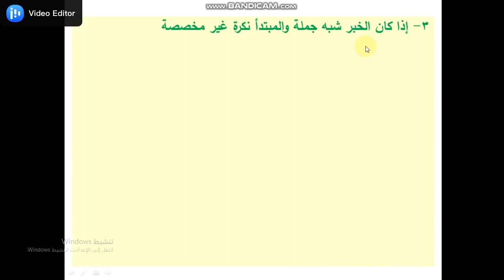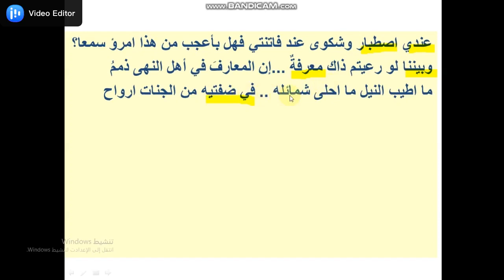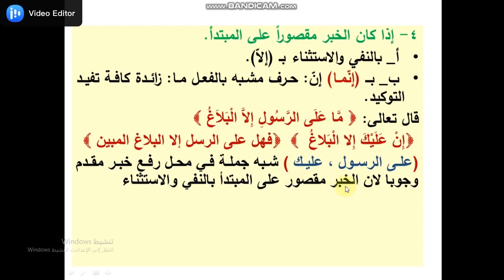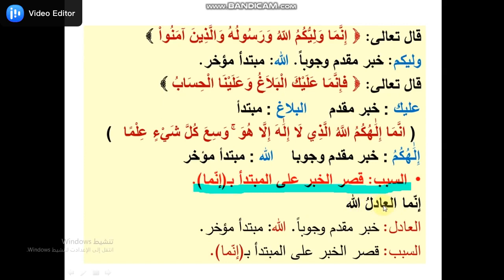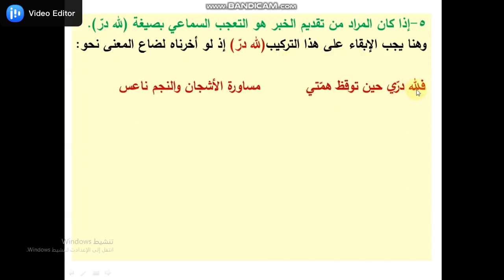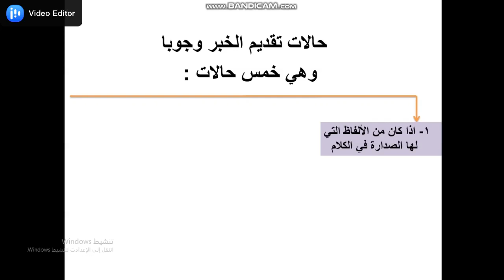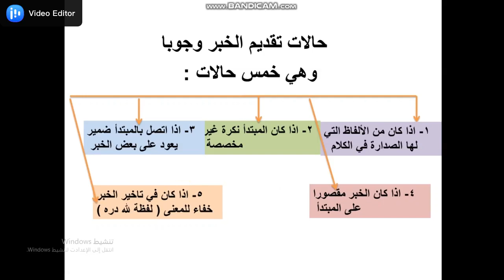تقديم الخبر على المبتدأ / السادس الاعدادي/ الاء القريشي